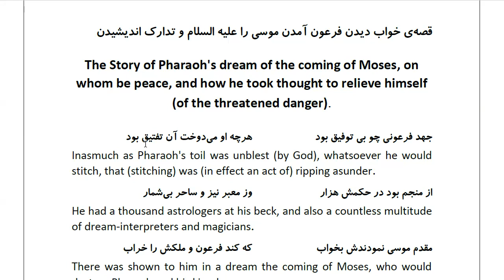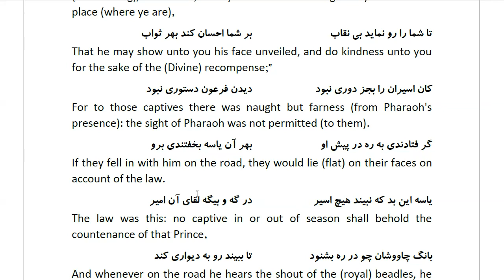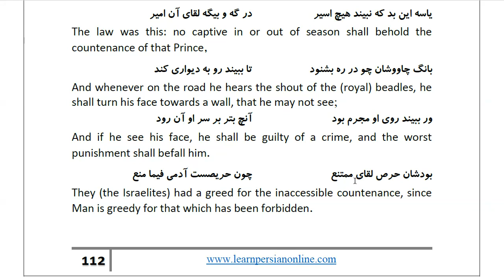Masnawi Rumi: In Farsi with English Translation: Part 315: The Story of Pharaoh's dream